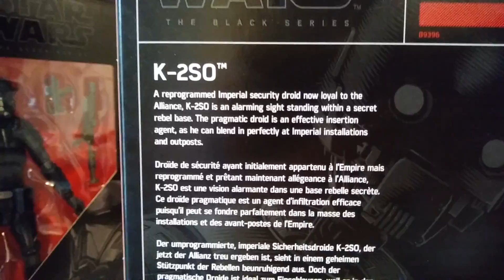K-2SO Star Wars 6inch Blackseries Review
K-2SO (KAY-TUESSO)

A reprogrammed Imperial security droid now loyal to the Alliance, K-2SO is an alarming sight standing within a secret Rebel base. The pragmatic droid is an effective insertion agent, as he can blend in perfectly at Imperial installations and outposts.

(Info from Starwars.com)